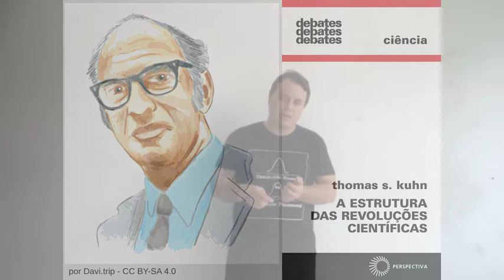Estatística para Biologia: Aula 01 - Fazendo Ciência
Esta é a primeira aula do curso de Estatística Aplicada à Biologia, na qual falo resumidamente sobre método científico: indução, dedução e abdução.

Além de assistir este vídeo, acesse o material abaixo antes de seguir para a aula 2:

Vídeos
What to trust in a “post-truth” world (Em que confiar em um mundo “pós-verdade”), por Alex Edmans

Leituras essenciais
Ciência é atividade imaginativa, não “receita de método científico”, por Charbel El-Hani (blog Darwinianas)

Leituras complementares
How pragmatism resolved the age long battle between rationalism and empiricism (or what is the scientific method?), por Brian McGill (blog Dynamic Ecology)
Popper K 1972 The logic and evolution of scientific theory. In: Popper K 1999 All life is problem solving.